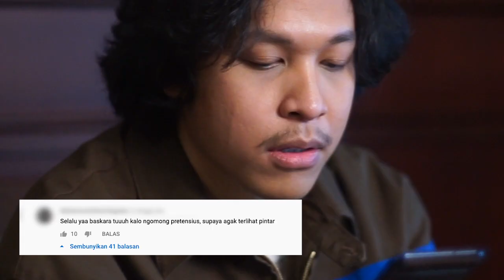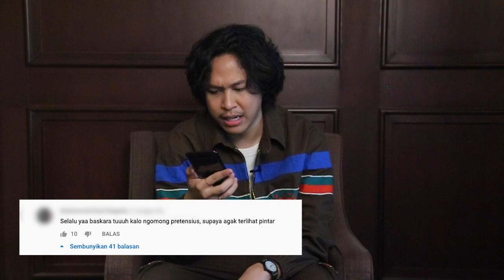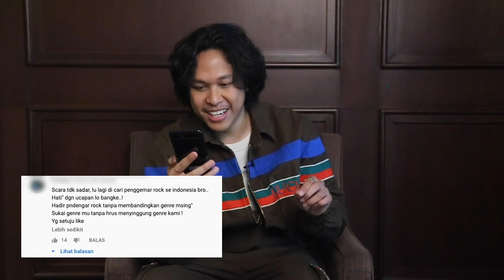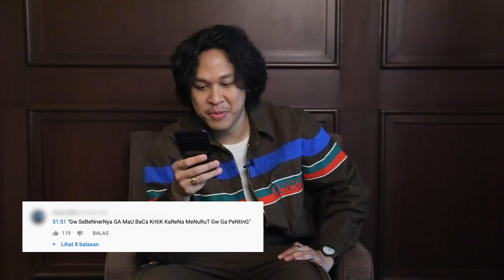Getting Personal With: Baskara Putra vs Netizen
Dewimag menghadirkan para Daring Darlings! Berangkat dari seni film dan musik, Angga Yunanda, BaskaraPutra, Iqbaal Ramadhan, Jaz Hayat, dan Jerome Kurnia membaca diri mereka di dunia maya dan mencipta sela antara maya dan nyata.

Co-Producers: Auli Hadi & Shuliya Ratanavara
Video: Gayuh Prasongko & Krisna Chandra P.W.
Editor: Krisna Chandra P.W.
Stylist: Erick Tjong
Grooming: Richard Theo
Busana: Gucci
Lokasi: Plataran Dining, Menteng